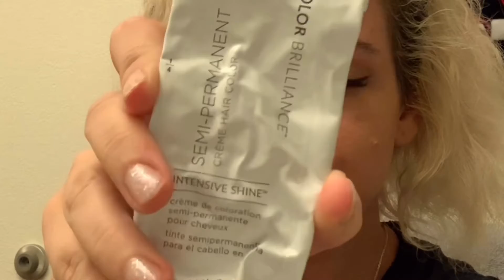Hair Tutorial-Silent andSelf Explanatory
Intro
Musician: @iksonmusic